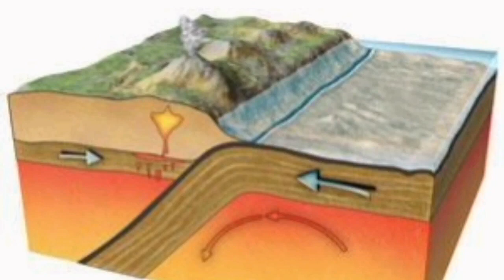Huge Eruption Of Manam Volcano In Papua New Guinea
Manam, known locally as Manam Motu, is an island located in the Bismarck Sea across the Stephan Strait from Yawar on the northeast coast of mainland Papua New Guinea's Bogia District. The island is 10 kilometers wide, and was created by the activity of the Manam Volcano, one of the country’s most active. It was evacuated in 2004 and its residents resettled elsewhere in Papua New Guinea, but many have begun to return despite concerns of future volcanic activity.

Manam is a basaltic-andesitic stratovolcano, and despite remarkably symmetrical lower flanks has four distinct valleys, locally known as "avalanche valleys" due to their ability to focus avalanches and particularly pyroclastic flows generated at the summit. These valleys represent the highest-risk areas during eruptions, and, when the island was inhabited, were typically the first areas to be evacuated during heightened activity. The earliest documented eruption of Manam was in 1616.